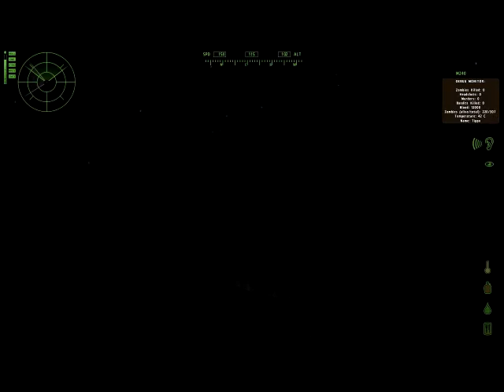Arma 2 Multiplayer Helicopter Ep 3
Sorry if you can't see nothin this time